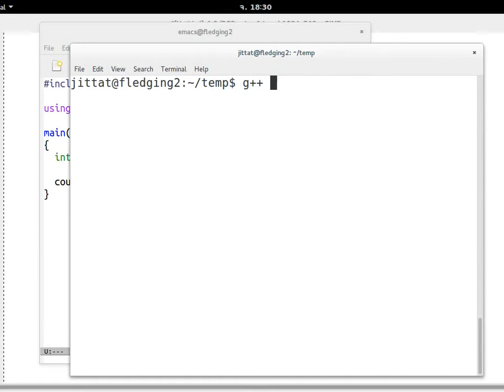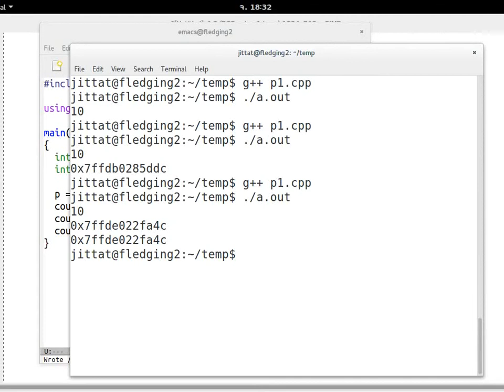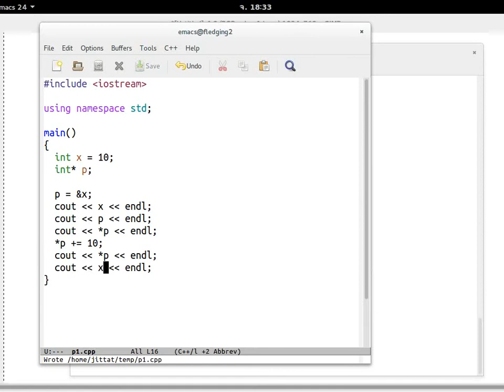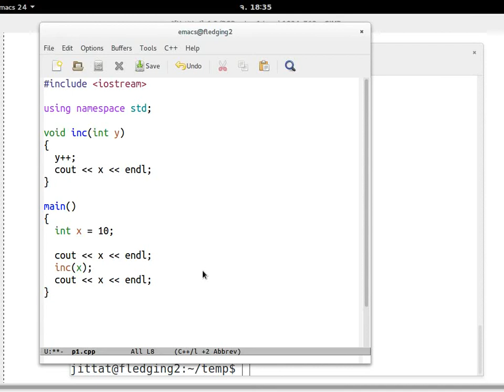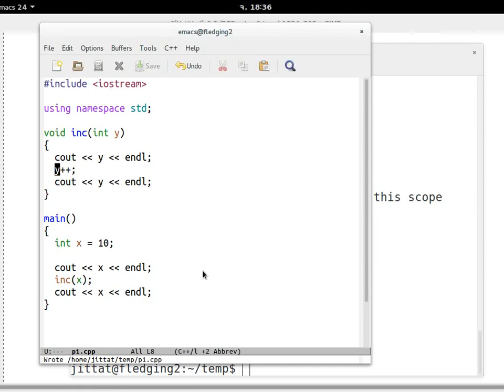แนะนำพอยน์เตอร์ในภาษา C (ตอนที่ 2)